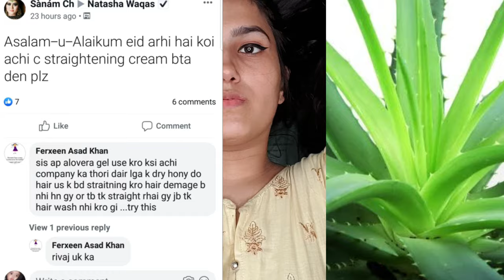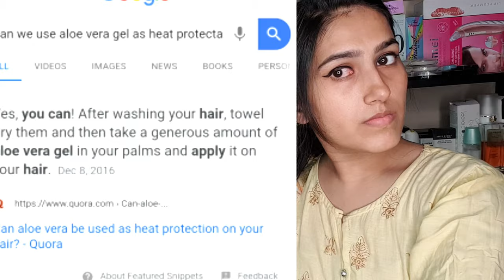5 Different Uses Of Alovera | 5 Amazing Benefits of Alovera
5 different uses of aloevera | 5 amazing benefits of alovera, different uses of aloevera, amazing benefits of alovera, uses of aloevera.